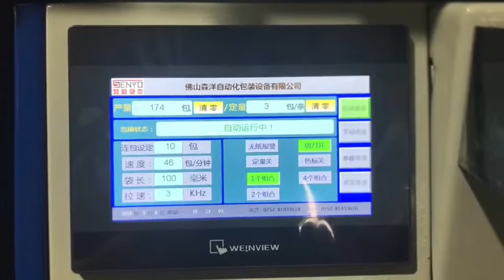森洋 地砖十字定位器自动包装机（Senyo Floor tile cross locator automatic packaging machine）